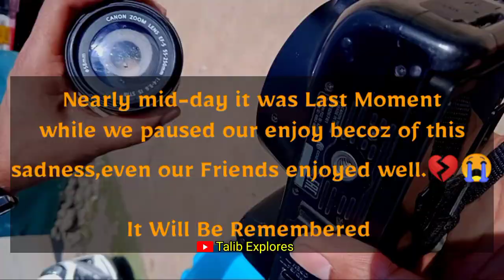The Last Tour of Our College 💔 Gdc Kulgam Final Year 😥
The Last Tour of Our College Life 💔

🔺College life
🔺college tour
🔺Gdc kulgam picnic
🔺Pahalgam kashmir vlog
🔺College life gdc kulgam
🔺Kashmiri songs

💼⤵️ My Gears ❤️👌

✴️Laptop
✴️Mobile Tripod
✴️Boya Mike
✴️Vlogging Gorilla Tripod
✴️Green Background Screen
✴️Selfie Stand
✴️Ring Light
✴️Camera For Vlogging

⭕i always show you something new which will be related to beauty & culture of our Kashmir🌹🍁🌴🌼🌺🏞️🌲

. Thanks.